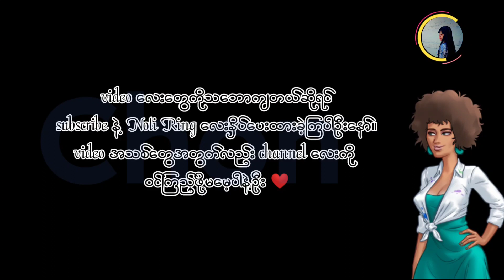Summertime Saga Tutorial For Miss Ross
Miss Ross Guide

Hello ❤
Welcome to my Chon Chon's Channel
I make this video for you to understand very easily.
So I hope you can play to complete your sense.